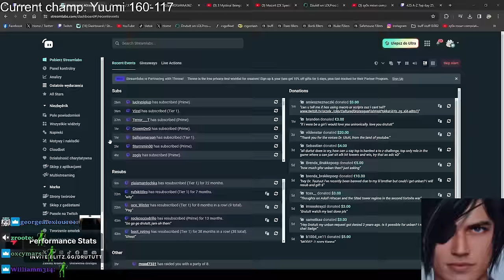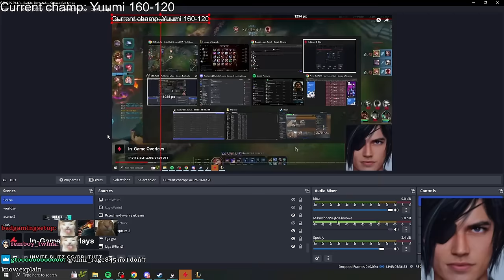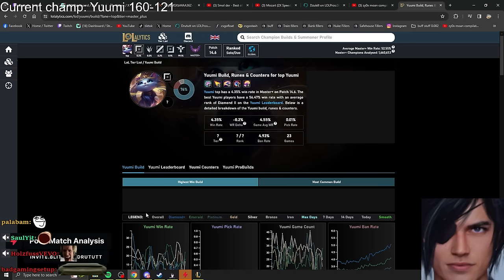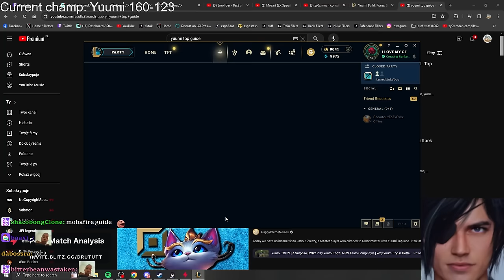A-Z TOP LANE, THE YUUMI SPECIAL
0:00 Game 1
7:15 Game 2
15:53 Game 3
27:47 Game 4
35:49 Game 5
38:16 Game 6
47:24 Game 7
52:48 Game 8